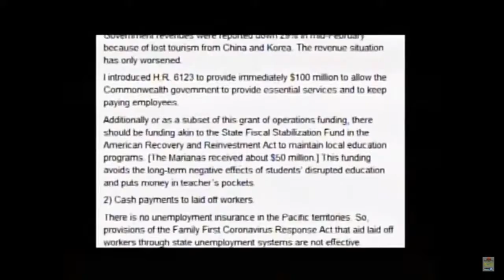KSPN2 - Families First Bill becomes law, Kilili continues work in DC